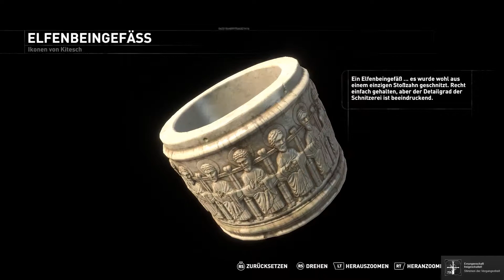Rise of the Tomb Raider 🏹 #54 - Die Bäder von Kitesch!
Heute wird es nass, als wir ein weiteres optionales Grab erforschen. Zum Glück haben wir was passendes zum Anziehen dabei.